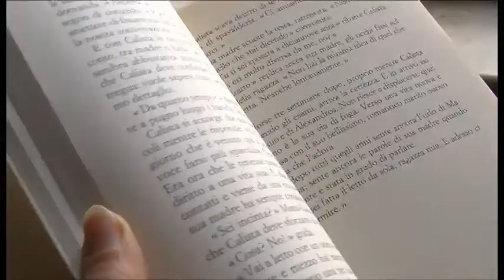Letteratura e relazioni umane: la scrittrice Catherine Dunne ad Arezzo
Mercoledì 16 novembre Arezzo ospiterà un evento di livello internazionale: la scrittrice irlandese Catherine Dunne sarà infatti ospite della città. Prima incontrerà gli studenti al Liceo "Redi" e poi tutta la cittadinanza al Feltrinelli Point. Le interviste a Maurizio Roveri e Marco Patrussi, dell'Associazione Sempre Positivi che promuove l'iniziativa.
Servizio di Michele Francalanci. TSD Notizie dell'8 novembre 2016.